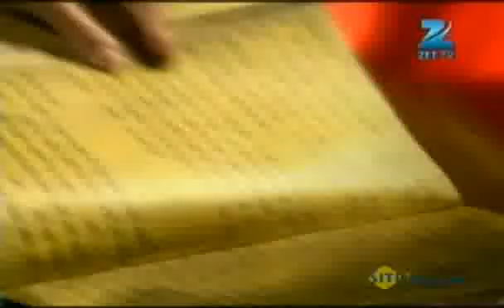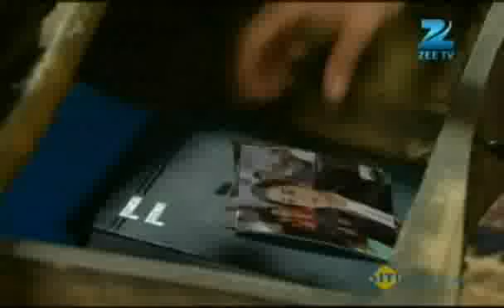Yahan Main Ghar Ghar Kheli - Hindi TV Serial - Episode Part - Suhasi Dhami, Karan Grover - Zee TV